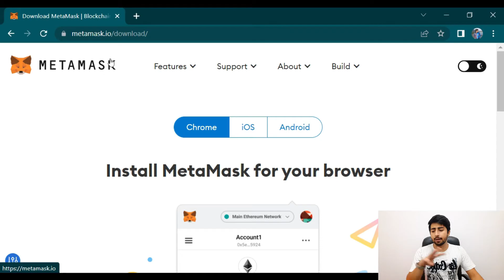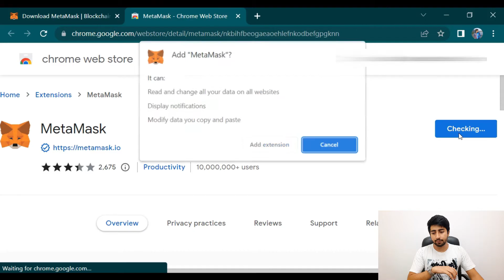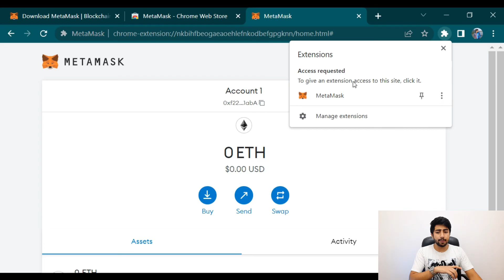Setup Metamask | Your own De-Fi Wallet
MetaMask is a popular cryptocurrency wallet known for its ease of use, availability on both desktops and mobile devices, the ability to buy, send, and receive cryptocurrency from within the wallet, and collect non-fungible tokens (NFTs) across different blockchains.
Check out this tutorial to setup your Metamask.